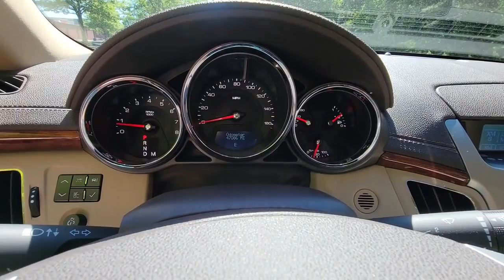2008 Cadillac CTS New Bern NC, Jacksonville NC, Wilson NC, Greenville NC, Goldsboro 22198C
White Diamond Tricoat Used 2008 Cadillac CTS available in Greenville, North Carolina at Brown and Wood Cadillac GMC Mazda. Servicing the New Bern, Jacksonville, Wilson, Greenville, Goldsboro, NC area.

329 SW Greenville Blvd.